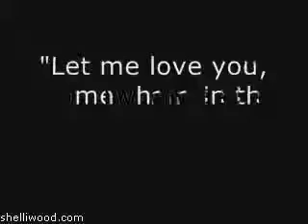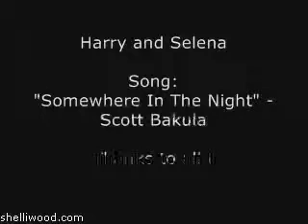Somewhere In The Night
Only watch if you dare...

Music video for the ballad "Somewhere in this Night" by the Spanish gothic metal band Eternya.

The Prince of Wales never fails!

Track 02 from Ultra-Lounge, Vol. 13: TV Town.

iTunes: // Beatport: Globetrotting producer Onra has staked his claim as one of the most exciting beat-make...

Blossom Music Center - Cleveland, Ohio 1981.

Show gravado em 3 de setembro de 2001 na Brixton Academy, em Londres. Entre no si...

Album: Birds (2005)

Good Oldies.

Live in the studio. (Courtesy of SOS)

Recorded with a notebook, midmusic and headset.

" Whe